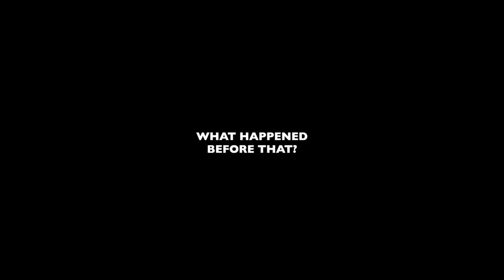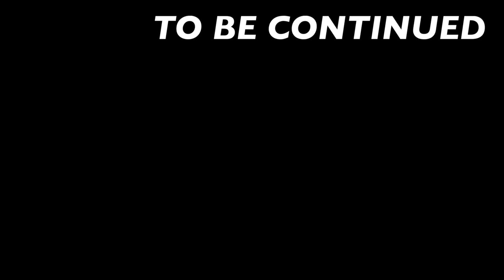EXPERIMENTS ON A TV WOMAN - Parody Animation 8